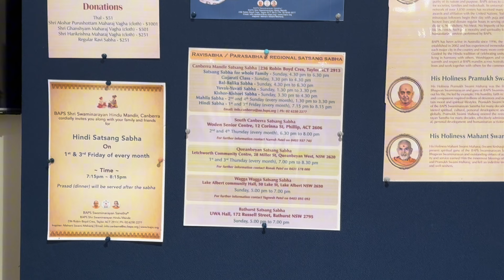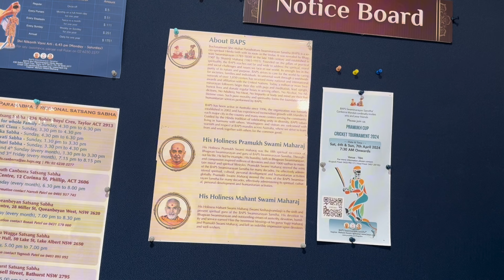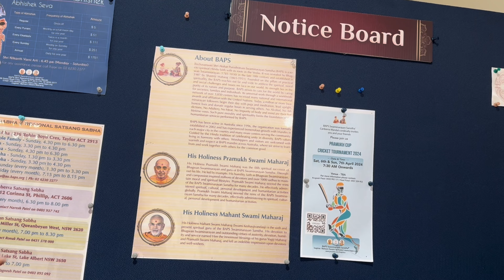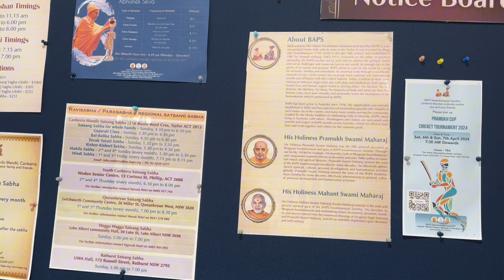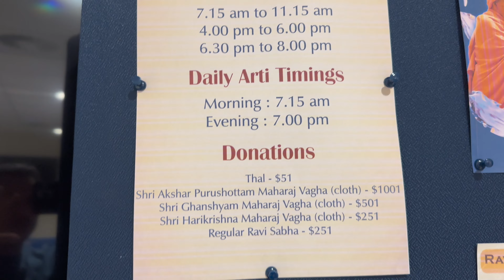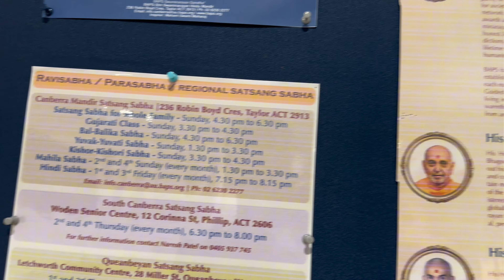I Celebrated My Birthday At The World's Largest Hindu Temple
The BAPS Shri Swaminarayan Temple is a Hindu temple belonging to the Swaminarayan Sampradaya, a Hindu sect. It's known for its intricate architecture, devotion to Lord Swaminarayan, and its emphasis on spiritual and cultural education. These temples are located around the world, often featuring ornate carvings and vibrant festivals.